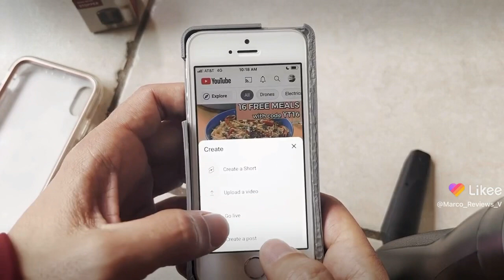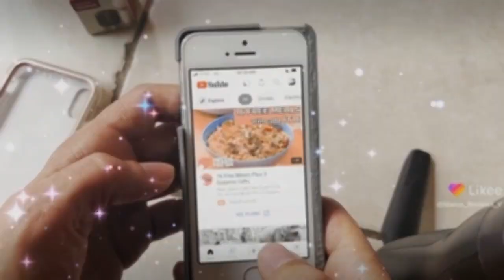YouTube livestream day 30 of trying to livestream anyone have a solution brain transplant